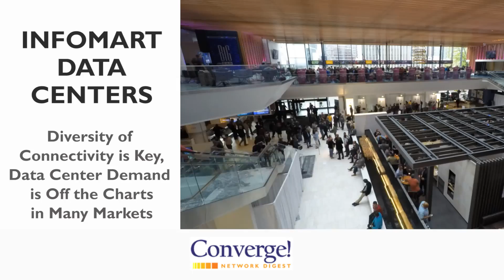Diversity of Connectivity is Key, Data Center Demand is Off the Charts @infomartdc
Demand for data center capacity is off-the-charts in many U.S. markets, such as Ashburn, Chicago, Dallas and Silicon Valley.

Tommy Gwinner, Director of Technology for Infomart Data Centers, discusses this booming demand and how purchasers are now requiring very specific network diversity options.